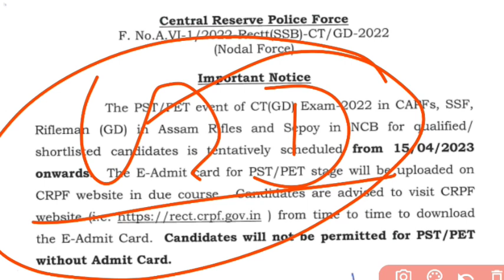ssc gd result 2023 | ssc gd result update | ssc gd physical date | ssc gd result kab aayega